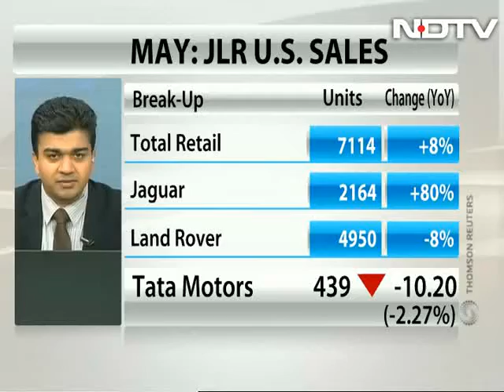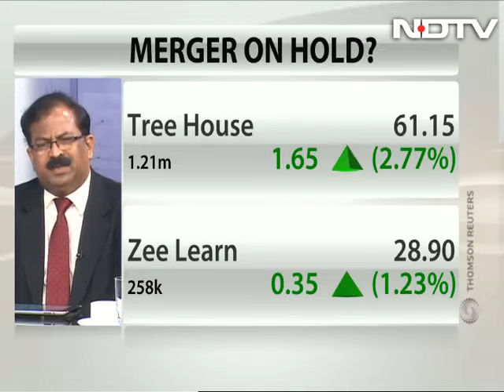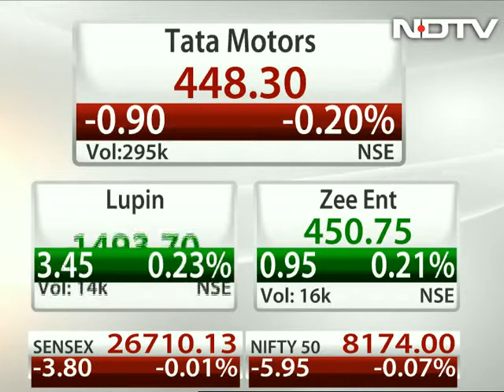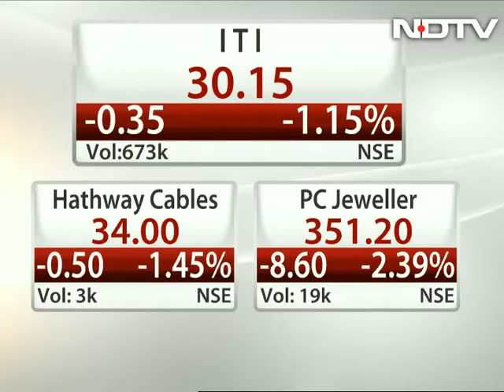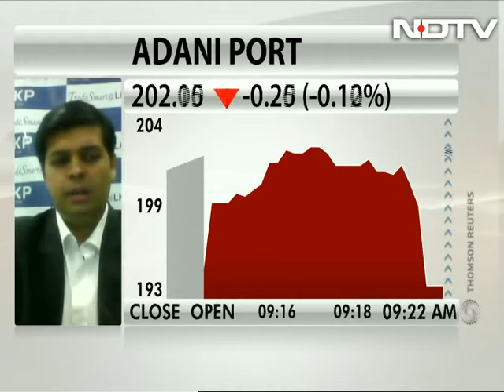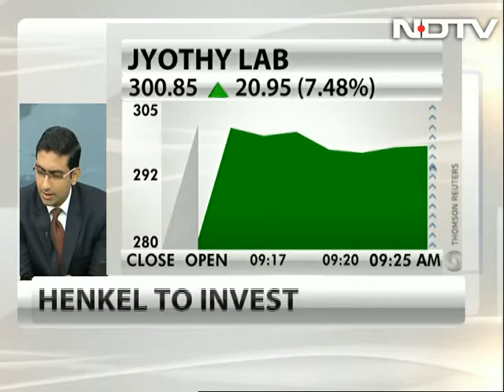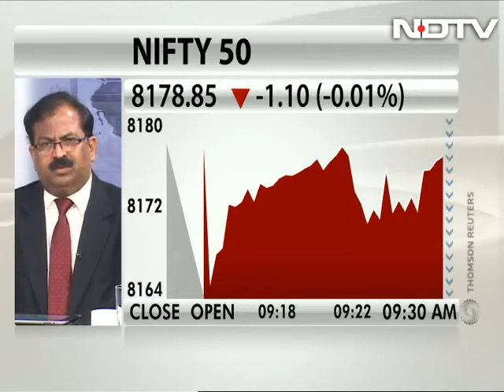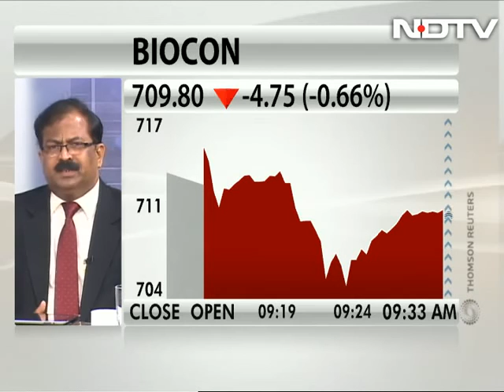Adani Ports a good buy below Rs 200: G. Chokkalingam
G. Chokkalingam of Equinomics Research, says Adani Ports has done reasonably well despite a fall in India's exports.